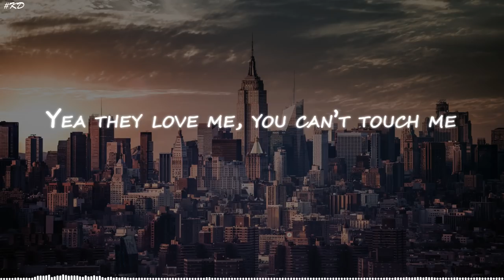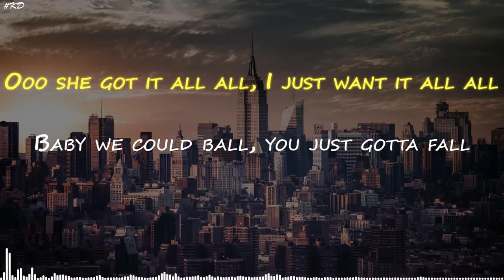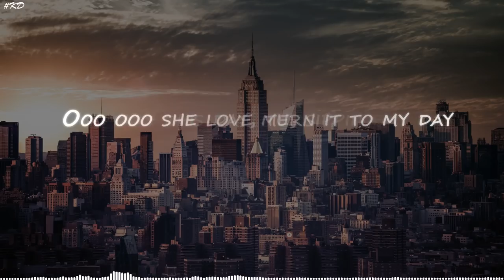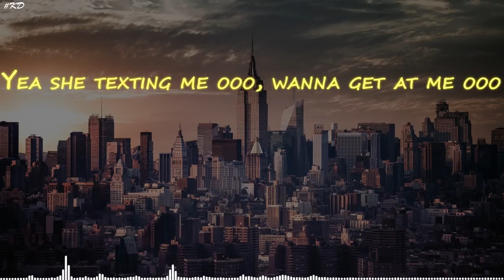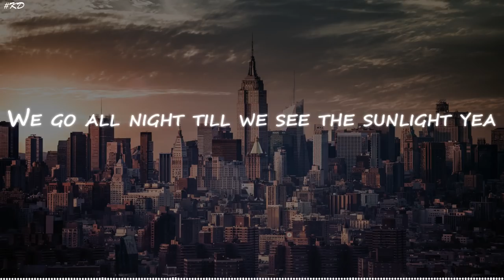NEFFEX - Baller [Lyrics]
Original and educational video for non-native speakers, ©  . Neffex with another hot track!
Lyrics:
Oh yea I’m livin Up life like a baller
I’m livin like White like I’m Walter
She always call me I never call her
Oh yea I’m livin this life like a baller

ooo like lebron doe
or like lonzo
ooo I’m a baller
yea shot caller
Yea they love me
You can’t touch me
na can’t trust me
I’m too lucky yea
baby please
think it through
drink it up
enjoy the view
MVP
got my crew
Nike
on my shoes
might be
sippin booze
slightly
feelin loose
if I want it
then I have it
got an iced wrist
causing damage
just like I planned it
Ill be damn rich
have a chef in the back make a sandwich
ooo she got it all all
I just want it all all
baby we could baaa all
you just gotta fall
I could be your maaa an
payin for your taa aan
I’m your biggest fa an
you said this your Jaa am

yea I roll up in a coup up in a Chevy
Ima hit it in the back if she let me
and take your time baby getting ready
I want you lookin fine oh lookin sexy
yea yea
i Be I Be I Be I Be I Be turning up
got no Id Id Id Id but she cute as fuuuck
so I told her she could kick it but I said she couldn’t touch
now all she all she all she wants to do is kiss and hug
I could go all day
Ima do my thang
Ima stay ballin
like it’s my driveway
Ima go all in
party like Friday
Ima take this day
turn it to my day

Ooo ooo she love me
Sippin bubbly
Champagne cocaine
Kiss and hug me
It ain’t nothing
Dropping money
Ok all day
Gettin lucky

yea... you ya catch me in the studio
yea and you’ll hear me on the radio
yea you’ll hear me through your stereo
yea while I’m looking for my cameo

yea she texting me ooo
wanna get at me ooo
now she sexting me
yea she testing me
I just let it be yea
I’m a vet you see
since I was seventeen
welcome to the team
ooo ooo

I deal in bulk like I’m Costco
yea I got this shit on lock doe
yea invest my money in my stock oh
yea so I’m growing round the clock yo

ooo oh she like that
wanna try that
wanna bite that
she got a nice ass
treat her right yea
she sippin white yea
we go all night till we see the sunlight yea